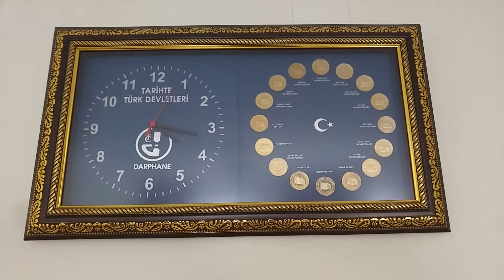EV TURU... Misafir odam ve eski eşya köşesi.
Evimin misafir odasını tanıtıyorum. Oturma gurubu, perde ve halı uyumu nasıl? Yorumlarınızı bekliyorum. Eski eşya köşemi nasıl buldunuz?